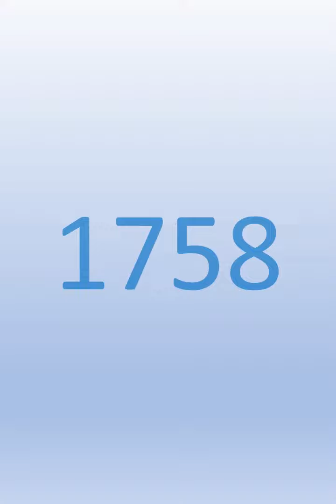Das Land um Hochkirch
Erfahren Sie auf meiner Webseite mehr über das Land rund um Hochkirch. Lesen Sie von der großen Schlacht im Jahre 1758 und davon, was Napoleon im Jahre 1813 hier zu suchen hatte.